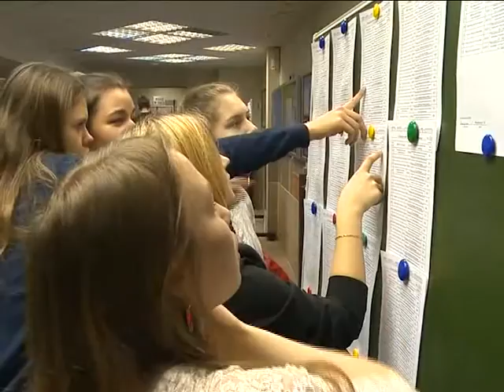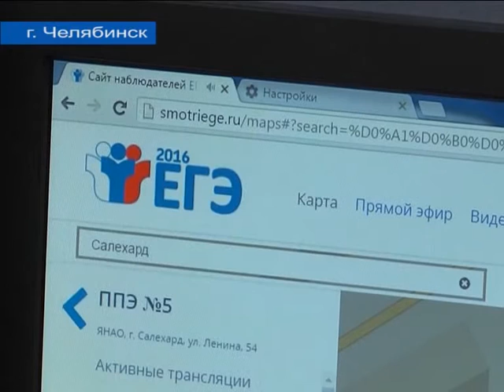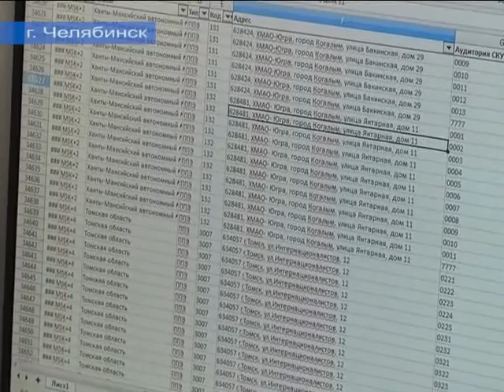Списать не получится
Ямальские школьники сдают ЕГЭ по математике, а за их честностью пристально следят вебкамеры.